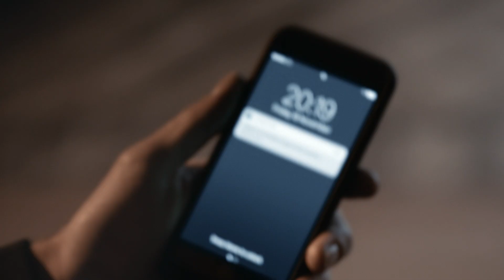BMW Série 4.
Experiência de condução fascinante garantida: o BMW Série 4 oferece uma impressionante combinação de personalidade desportiva, design dinâmico e conforto exclusivo, proporcionando um prazer de condução ao mais alto nível.